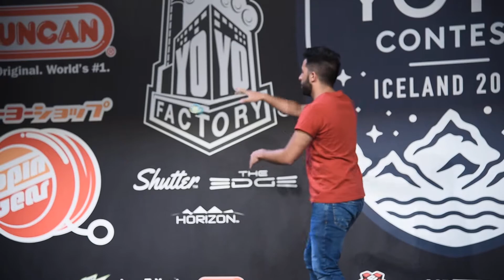World Yoyo Contest 2017 1A Semi 16th Pual Kerbel film by C3yoyodesign